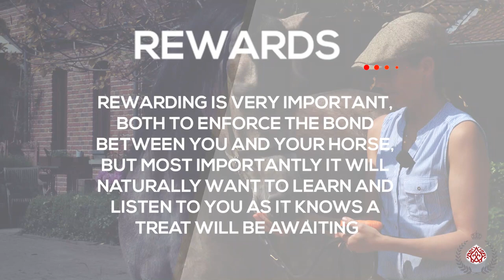Johanna Ullstrom Masterclass - Lesson 4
How to motivate your horse into following your lead and at the same time making it feel appreciated.

CREDITS
Masterclass by Johanna Ullstrom
Directors: Elena Vignato, Elvis Giughera
Video Operators: Elena Vignato, Marco Vignato, Wassim Zidi, Cristhofer Reffo
Proof Reading: Cristina Cicolin
Video Editing, Motion Graphics: Elena Vignato

Russian Translation provided by National Arabian Horse Society of Russia
Italian Translation provided by Annalisa Monticelli

THANKS to all who helped us in the making of this video.
SPECIAL THANKS TO:
Stefanie Bovens, Nancy Lacoste, Veronique Van Rooie, Tharin Rabellino, Igor Bochkarev